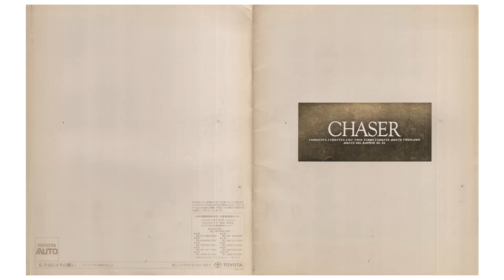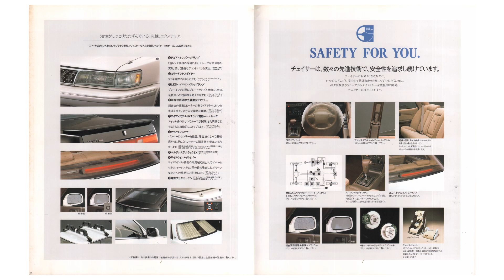1990.8.‹4代目(4th)›後期CHASERチェイサーX80アバンテGTツインターボ280馬力1JZ-GTEトヨタTOYOTAカタログMARKⅡマークⅡクレスタCRESTA兄弟車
1990.8.‹4代目(4th)›後期CHASERチェイサーX80アバンテGTツインターボ280馬力1JZ-GTEトヨタTOYOTAカタログMARKⅡマークⅡクレスタCRESTA兄弟車

●3000EFIツインカム24
アバンテAvante G
●2500EFIツインカム24
アバンテAvante
●2500EFIツインカム24ツインターボ
GTツインターボTWIN TURBO
アバンテAvante
●2000EFIツインカム24
アバンテAvante
●2000EFI 24バルブ
アバンテAvante
SXL
●1800EFI 16バルブ／2400ディーゼル・ターボDIESEL TURBO
ラフィーネRaffine
XG
XL
●2400ディーゼルDIESEL
XL

型式：E-MX83・E-JZX81・E-GX81・E-SX80・Q-LX80
エンジン：7M-GE・1JZ-GE・1JZ-GTE・1G-GE・1G-FE・4S-FE・2L-T・2L

1990.8.（平成2年）
トヨタ自動車株式会社
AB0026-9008